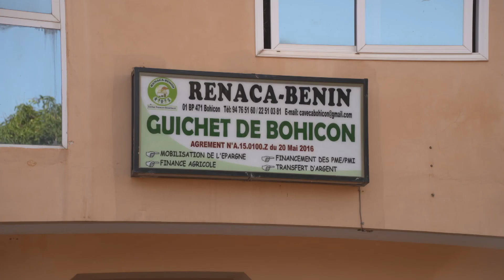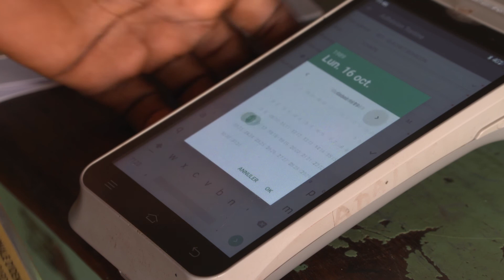RENACA-Bénin, finaliste du Prix européen de la microfinance 2020 (Portrait, FR)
RENACA-Bénin, finaliste du Prix européen de la microfinance 2020 "Encourager l'épargne efficace et inclusive"